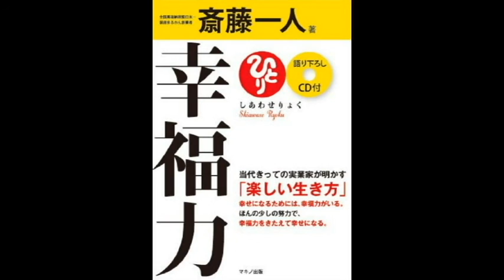幸福力「斎藤一人 幸福力」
「不況の本当の原因」
こうして地球は平和になっていく